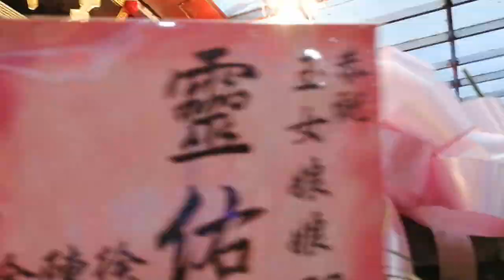【八里五福神將會-官將首】~109關渡玉女宮玉女娘娘200週年慶遶境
八里五福神將會-官將首